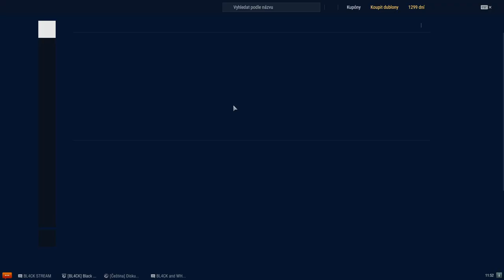Brandenburg - recenzia + komentovaný re-play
Brandenburg - Tier VIII - GER - BB - Premium